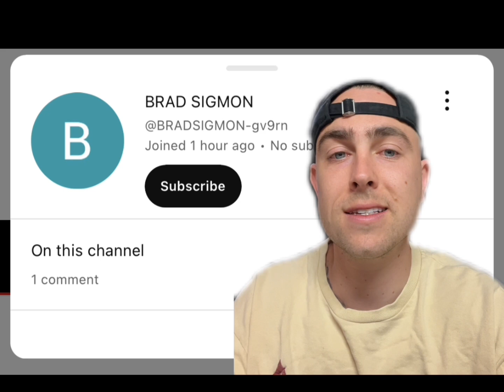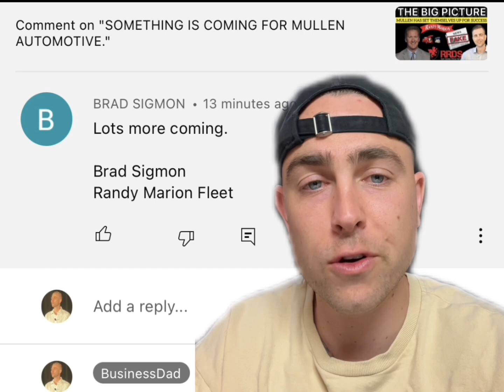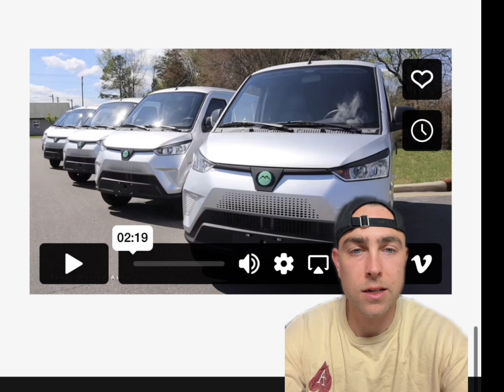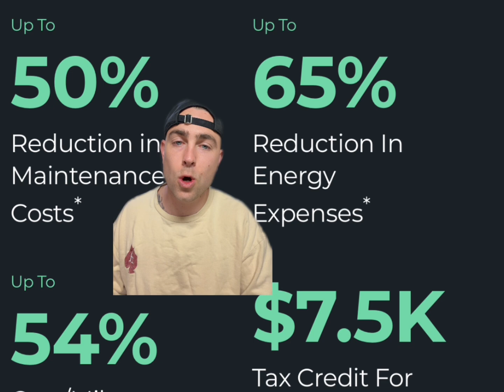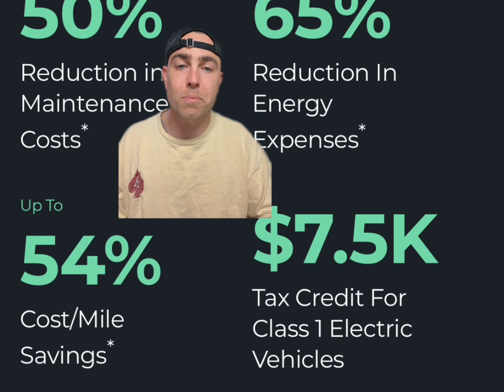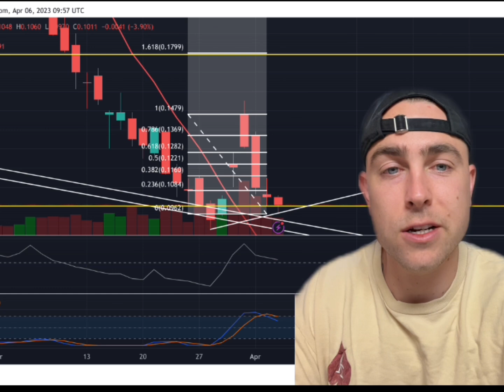RANDY MARION JUST SAID THIS! MULLEN UPDATE!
-$7 OPEN ✅

Discussion: mullen penny stock,muln short squeeze,mullen technical analysis,mullen automotive,where is muln stock running to,muln price target,muln stock,muln penny stock,muln news,mullen automotive buy out,muln massive short squeeze,buy muln stock,muln stock update,muln news,muln update,ev stocks,ev company,Muln stock,Randy Marion,stocks,stocks to buy, stocks to watch